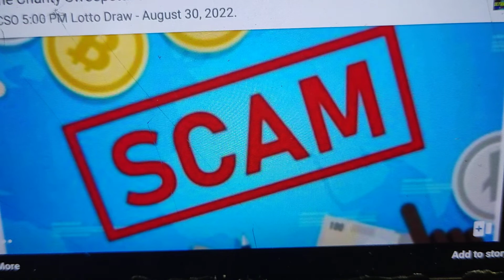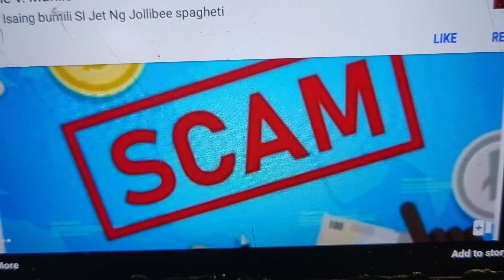Scam, Scam and Scam. Kelan kayo mag tatanda? Please, Iwasan. nasa huli ang pag sisisi.